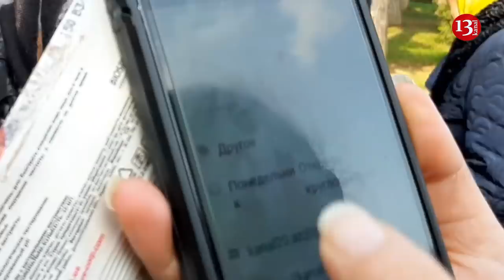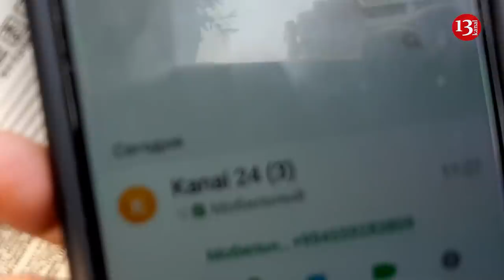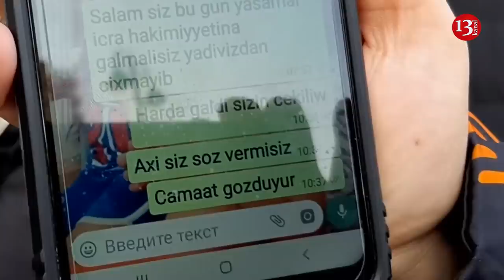TƏCİLİ:AKSİYA:Ay Prezident, məmurlar bizə zülm edir":"SOVETSKİ" sakinləri ETİRAZ EDİR